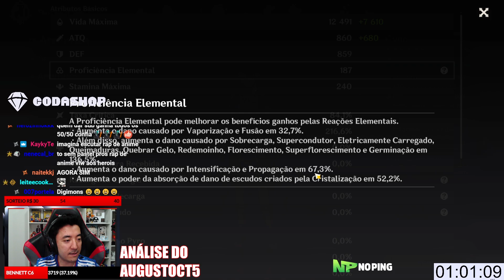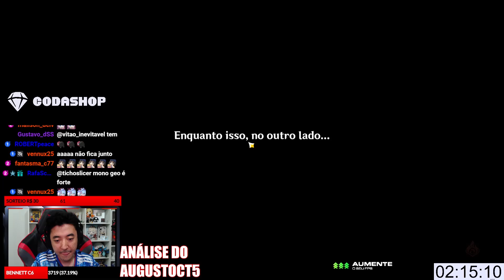CYNO BATEU FOFO NESSA ANÁLISE CRIMINOSA | AUGUSTOCT5 | GENSHIN IMPACT